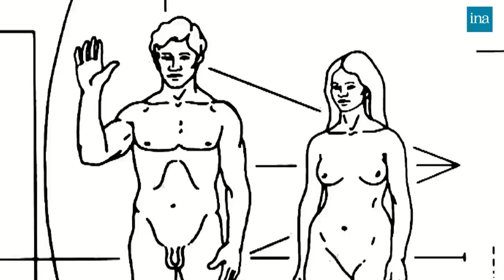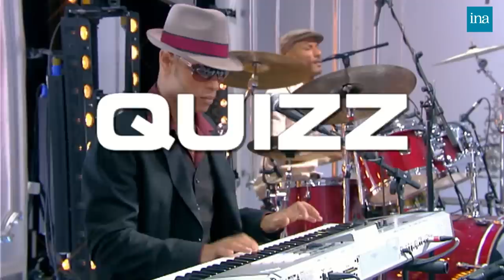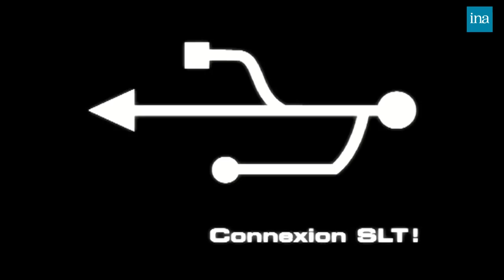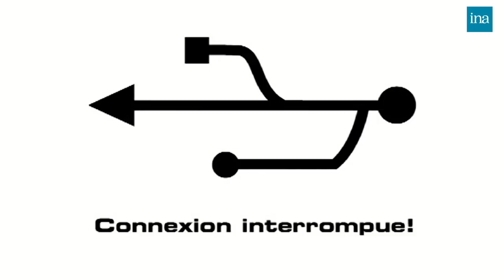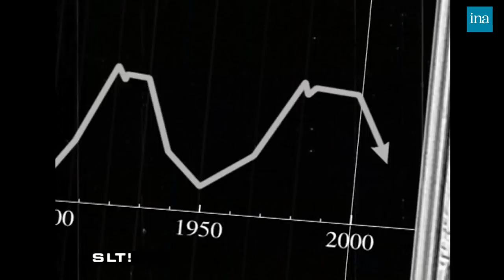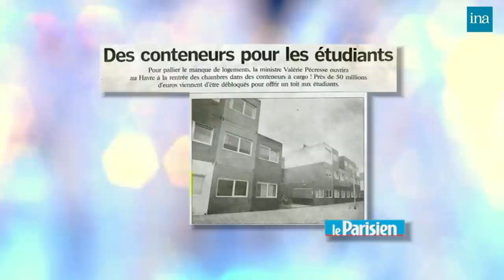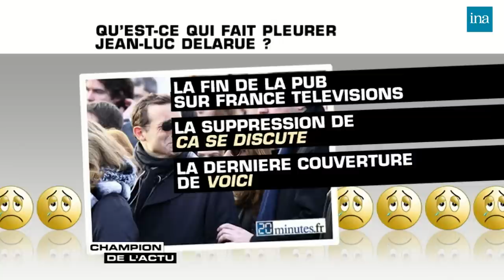Salut Les Terriens ! de Thierry Ardisson avec Charles Pasqua … | INA Arditube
Thierry Ardisson reçoit Charles Pasqua, 82 ans, sénateur UMP des Hauts de Seine, pour son livre " Ce que je sais...", Lorant Deutsch, comédien, pour sa pièce de théâtre "L'anniversaire" au Comédie des Champs Elysée et Frédéric Bonnaud, chroniqueur politique à Europe 1.

	- Charles PASQUA raconte sa résistance durant la seconde guerre mondiale, son engagement envers le président Charles De GAULLE. Il parle de Jacques CHIRAC, ancien président de la France et de Yves BERTRAND, ancien directeur central des RG (Renseignements Généraux).
	- Lorant DEUTSCH, intervient sur sa pièce "L'anniversaire"  qui est une comédie burlesque sur les cheminements bizarres et contradictoires du comportement de l'être humain, il intervient aussi sur ses personnages et sur sa carrière professionnelle.
	- Frédéric BONNAUD, chroniqueur, réagit à l'actualité politique et sur les déclarations des invités.
	- QUIZZ. Questions sur Charles PASQUA
	- LES INFOS DE BLAKO 1: résumé en images de l'actualité de la semaine, commenté par les invités.
	- Obama Président, what else? : ils rendent compte de la situation politique américaine, du retour à la morale, de l'ancien président américain, Georges W BUSH.
	- RUMEURS PAS RUMEURS : vraies et fausses informations.
	- LES INFOS DE BLAKO 2
	- Le PSG s'invente une crise : Annonce du départ de Charles VILLENEUVE, ancien président du club
	- SARKOZY : malus pour les banquiers : le bonus pour les banques.
	- LE CHAMPION DE L'ACTU : questions sur des sujets d'actualité.